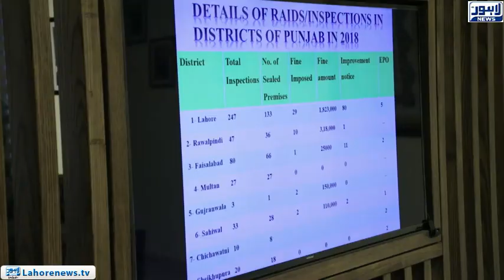Punjab food authority meeting presided by Minister of Food